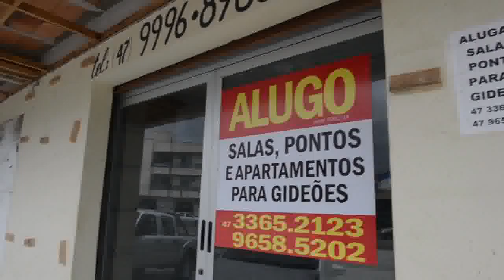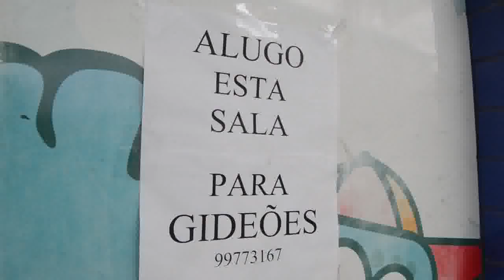ECONOMIA DA FÉ Povão se prepara pra faturar uma graninha com os Gideões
Edição do dia 23 de abril de 2014.